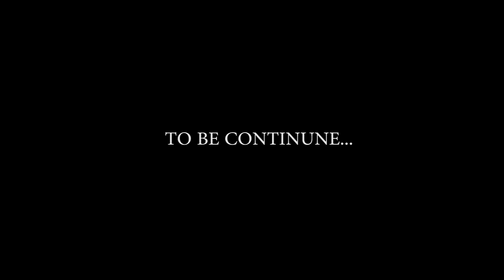Kari Wam & Gwalla-Luv Yu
Ypm Music Group Prensents... Kari Wam & Gwalla "Luv Yu" Promo...
Filmed & Edited By @DaRealDiablo